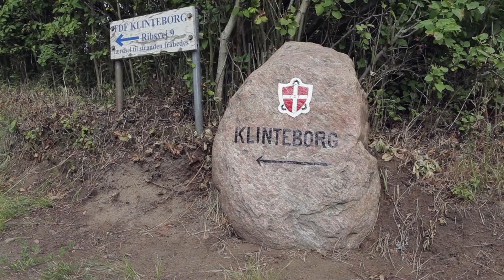Klinteborg 2014: Rejsen til Klinteborg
FDF K19-Vanløse tager fra Vanløse til Fårevejle for at holde sommerlejr i 14 dage på Klinteborg